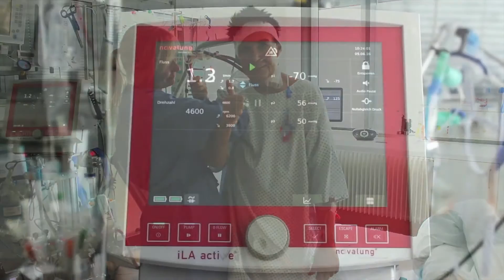Patient mobilization with ECCO2R therapy at Uniklinikum Mainz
This video shows the mobilization of a ECCO2R patient at Uniklinikum Mainz.